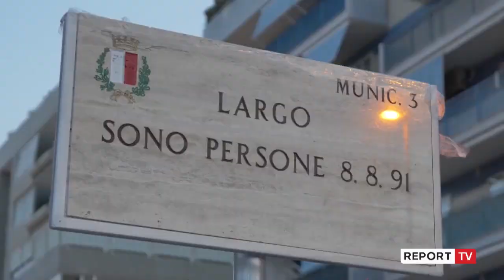Report TV -Përurohet sheshi ‘Sono persone 8.8.91’ në Bari, në përkujtim të 30-vjetorit të eksodit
Mikpritja dhe solidariteti i popullit të Barit, me rastin e zbarkimit të anijes “Vlora” më 8 gusht 1991, me rreth 20 mijë qytetarë shqiptarë në bord, u përkujtua me aktivitete të shumta në vendin fqinj.

Për të shënjuar këtë moment, përmes një ceremonie ku morën pjesë kryebashkiaku i Tiranës, Erion Veliaj dhe ajo e Durrësit Emiriana Sako, kryebashkiaku i Barit, Antonio Decaro, ambasadori italian në Tiranë, Fabrizio Buçi, u përurua sheshi “Sono persone 8.8.91”.